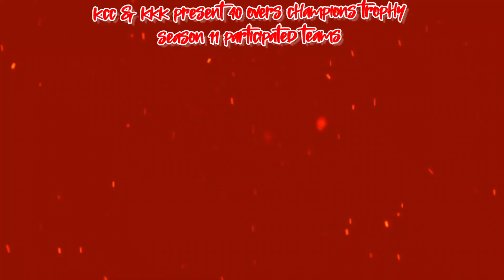CHINNAMANURMSDDURGAGROUND/KCC&KKK PRESENT/40 OVERS/CHAMPIONS/LEAGUE/SEASON 11 PARTICIPATED/TEAMS 🔥🔥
KCC & KKK Present 40 Overs Champions League
season 11 Participated teams 🔥🔥🔥